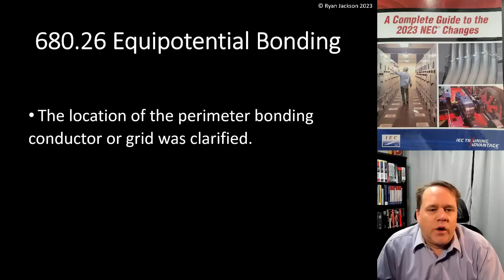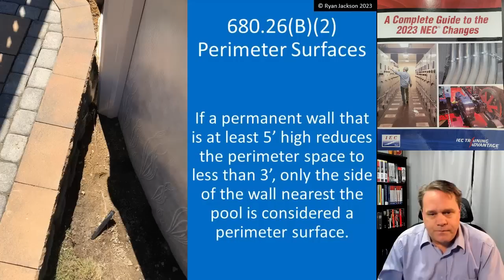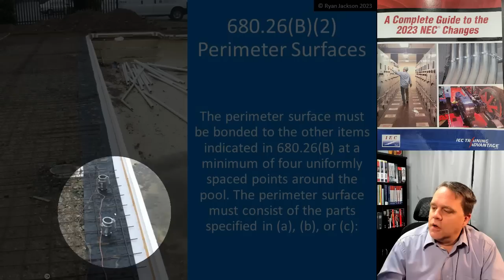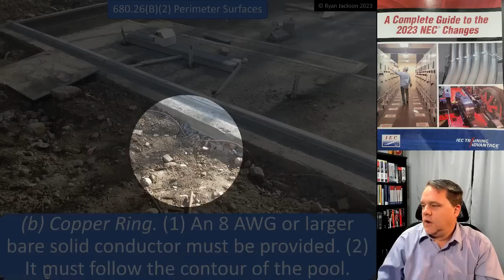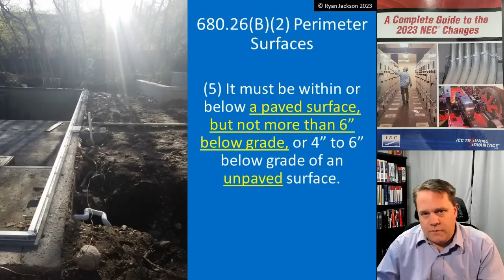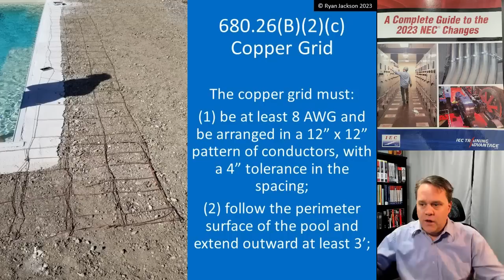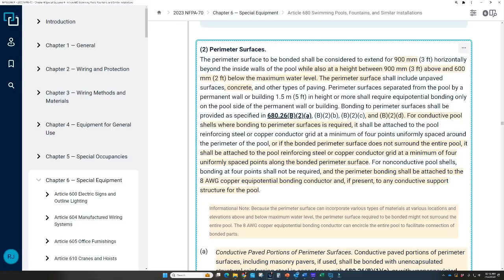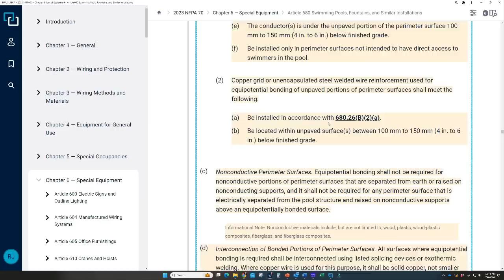680.26 Equipotential Bonding (swimming pools and similar)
The rules for bonding the deck around a pool were clarified, then made (perhaps) less clear by a Tentative Interim Amendment (TIA)